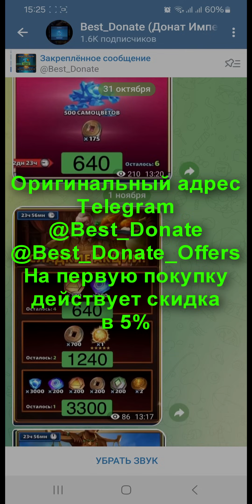НОВЫЙ ОБМЕН ДУШ / НОЯБРЬ 2024 / ТОП ЛУЧШИХ ГЕРОЕВ! Empires Puzzles Империя Пазлов Summo Soul Exchang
Оригинальный адрес.
Все остальные сервисы с похожими
названиями фейки!

Тг канал - @Sportik_Ep

Карта
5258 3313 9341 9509